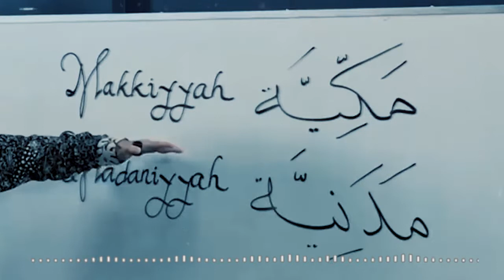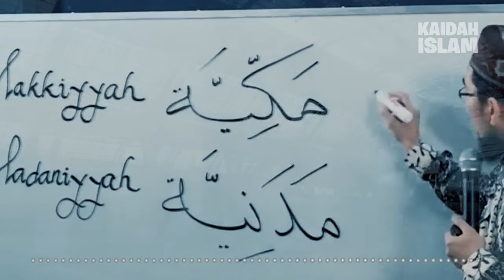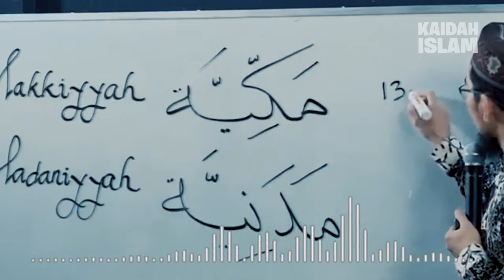BEGINI Fungsi MATA yang BENAR Menurut QURAN | Kajian Ustadz Adi Hidayat